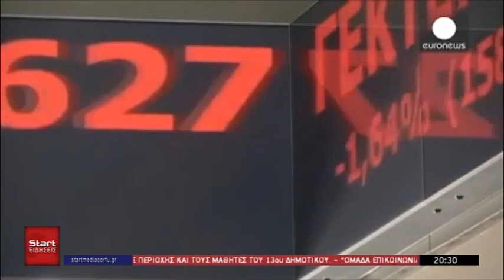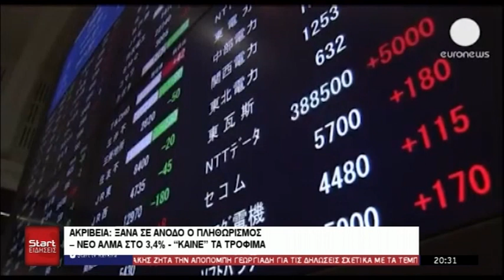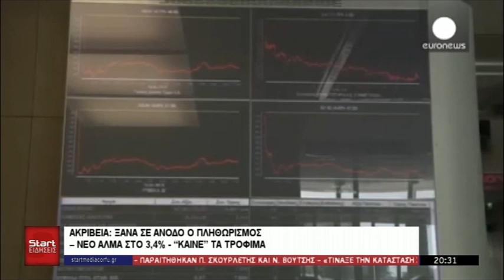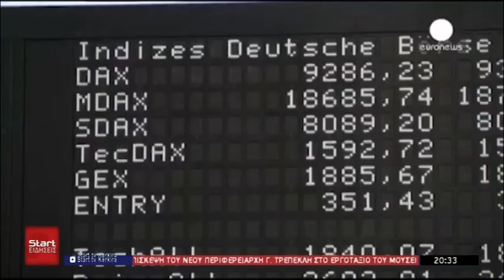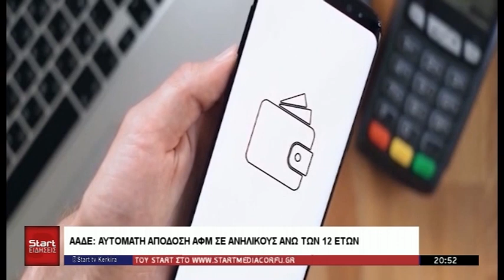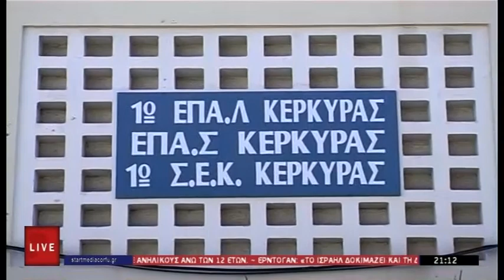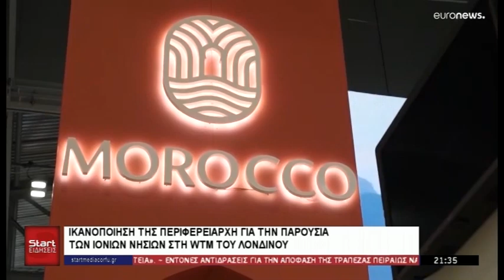KENTΡΙΚΟ ΔΕΛΤΙΟ 10 11 2023